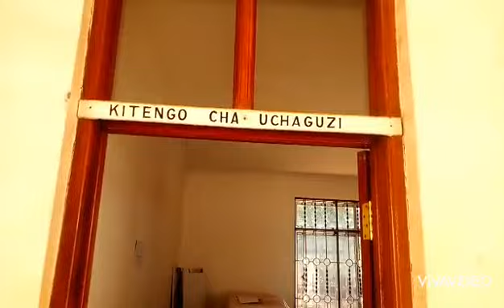SIMBACHAWENE AHIDI UCHAGUZI HURU NA WA HAKI.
Waziri wa mambo ya ndani ya Nchi Mhe George Simbachawene amechukua fomu ya kugombea ubunge Leo na kuahidi Kampeni za haki.